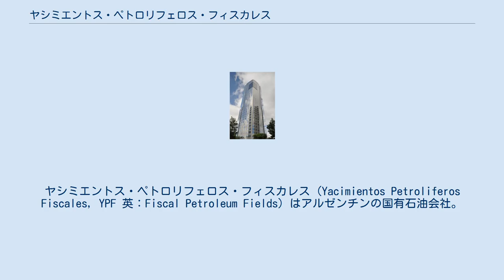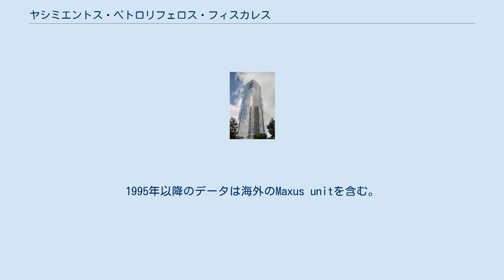ヤシミエントス・ペトロリフェロス・フィスカレス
ヤシミエントス・ペトロリフェロス・フィスカレス (Yacimientos Petroliferos Fiscales, YPF 英：Fiscal Petroleum Fields) はアルゼンチンの国有石油会社。
1922年にイポリト・イリゴージェン大統領の下に設立された。
YPFは垂直統合された国有企業として設立された初の石油会社であった。
 YPFの初代社長はエンリケ・モスコーニが務めた。
モスコーニは経済ナショナリズムを唱えラテンアメリカ各国の経済的自立を支援し、イリゴージェン大統領の任期中の1928年に石油資源の国有化を始めた。
しかしながら国有化は1930年のホセ・フェリクス・ウリブルによる軍事クーデターのため達成されなかった。
 YPFは1993年にカルロス・メネム大統領の下に民営化される。
1999年にはスペインの石油企業であるレプソルによって買収され、レプソル YPF (Repsol YPF) となった。
2012年、クリスティーナ・フェルナンデス・デ・キルチネル大統領はYPFを再国有化した。
 メルバル指数構成銘柄。
 注： 指定無い限り3年間の平均値。
1995年以降のデータは海外のMaxus unitを含む。
為替レートはIMFから。
 YPFの旧ロゴ YPF